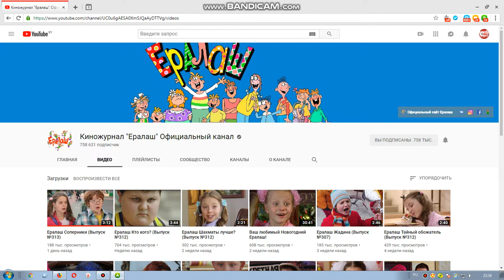КАНАЛ Киножурнал "Ералаш" Официальный канал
Детский юмористический киножурнал «Ералаш» – единственное в своем роде произведение кинематографии, которое иронически подходит к решению бытовых проблем, ориентируясь на взгляды и потребности современного общества, позволяя разным поколениям достигнуть взаимопонимания.